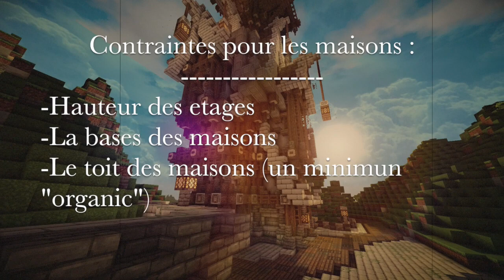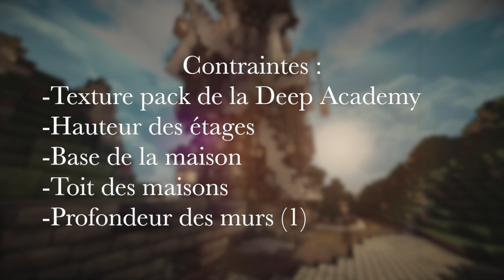Concours Steampunk : Aidez moi pour une cinematic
Aujourd'hui, nouvelle vidéo minecraft sur le lancement d'un concours steampunk